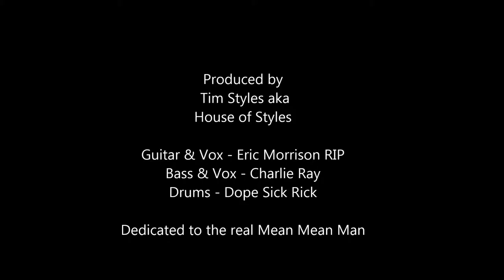Wahoo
** EXPLICIT LYRICS **
Engineered and Produced by Tim Styles at House of Style Studios
The Brass Knuckle Band (c)1997 Hemphill Publishing
Guitar& Vox- Eric Morrison aka Mean Mean Man
Bass - Charlie Ray Hemphill
Drums - Dope Sick Rick